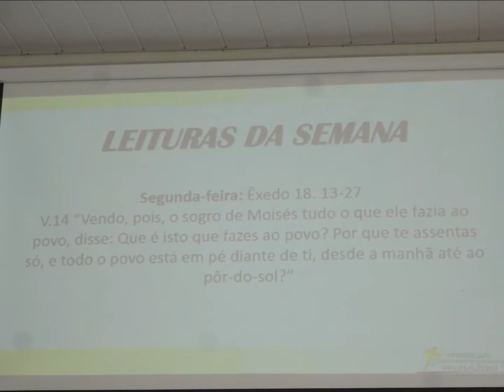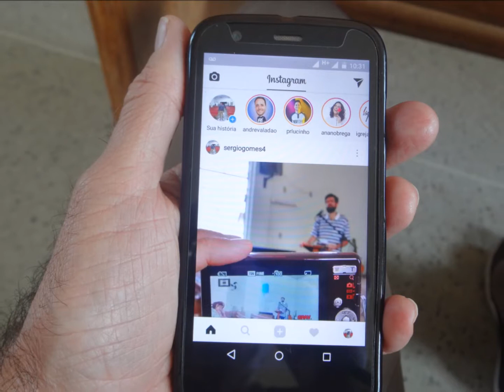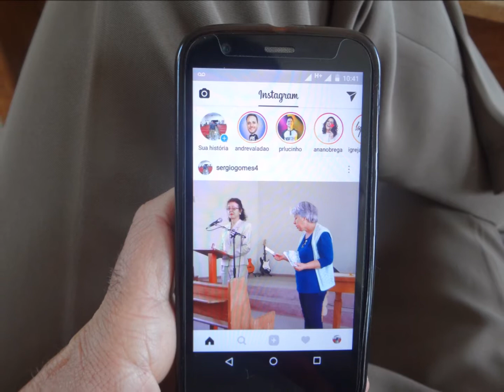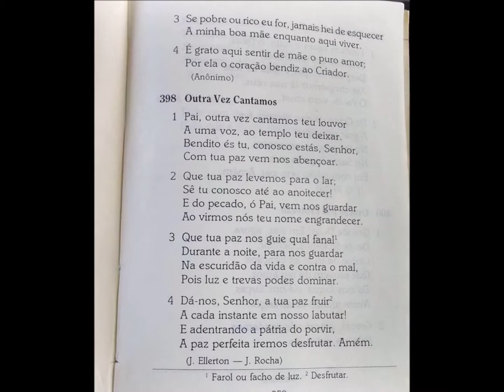Presbiteriana Paraiso.....13 Agosto 2017 - Santa Efigenia - B.H - M.G - Domingo Manhã Fotos Video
Corpos